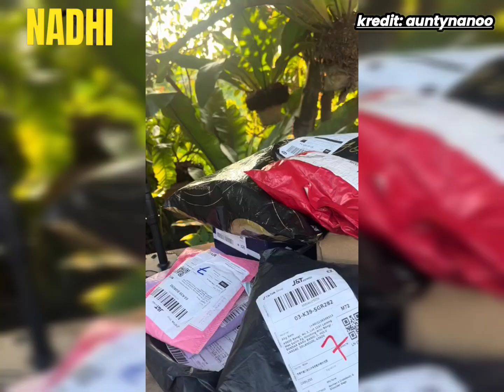GELAGAT SUAMI ISTERI INI BUAT RAMAI FOLLOWERS TIKTOK TERHIBUR